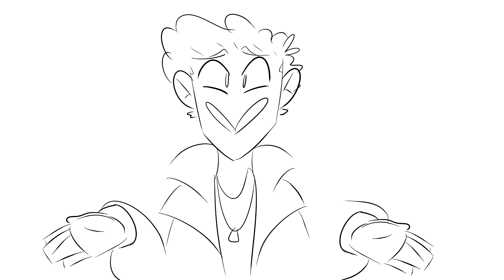Meant to be Yours - Heathers Animatic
my style changes every 2 frames

this is really bad lol

i made this like two months ago and didnt upload it so a month ago i redid half of it and I just redid another half of it last night so,, yea,,, its bad and a lot of the artwork is old